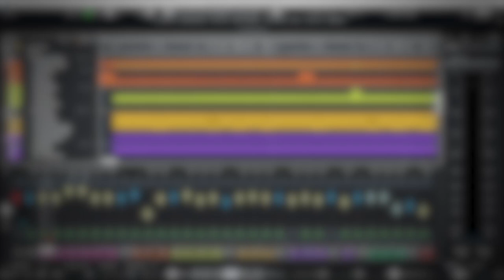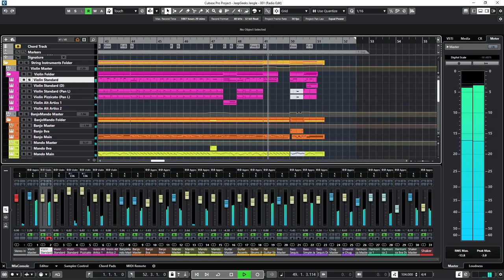The JeepGeeks Jangle (Matt Made™)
First-ever composition in Cubase. When life is hard, don't break things. Make things!!! A jangle written for my friend's Jeep Geeks channel.

Also uses:
Stradivari Violin (Native Instruments)
Session Guitarist Strummed Acoustic 2 (Native Instruments)
Simple Jazz Bass (Fluffy Audio)
Sequis (Native Instruments)
Sharine (Waves Factory)
An $8 harmonica I bought at the store because my good one broke